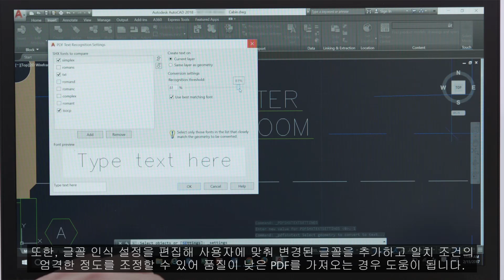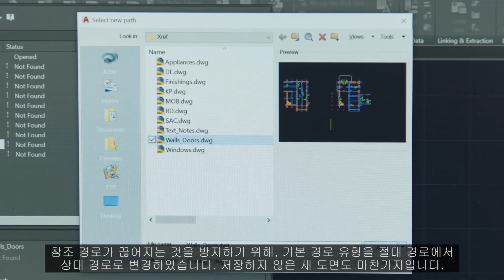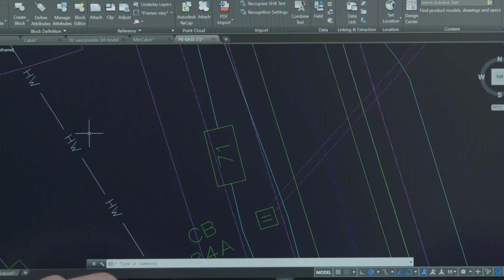AutoCAD LT 2018 개요